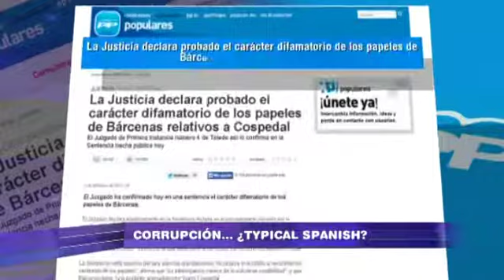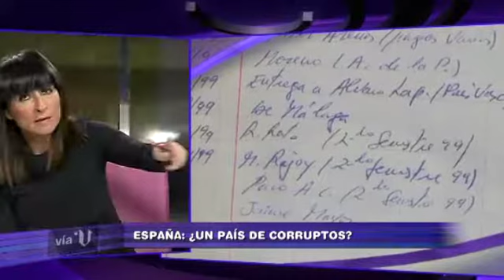«Vía V» España: ¿un país de políticos corruptos? (cap. 616 - parte 2 - 05/12/13)